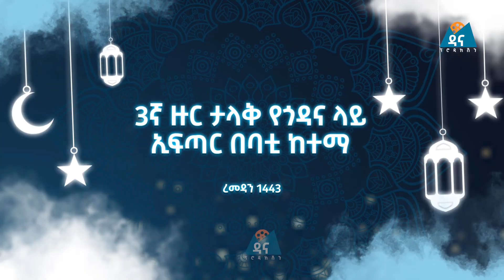3ኛ ዙር የጎዳና ላይ ኢፍጧር ባቲ ከተማ || ሙሉ ቪዲዮ በቅርብ ቀን